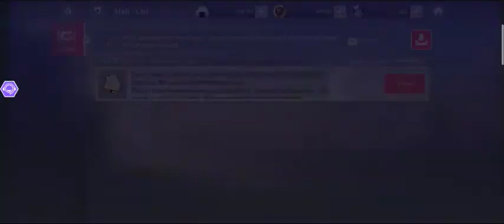เกม Date A Live: Spirit Pledge เปิดให้บริการเเล้ว